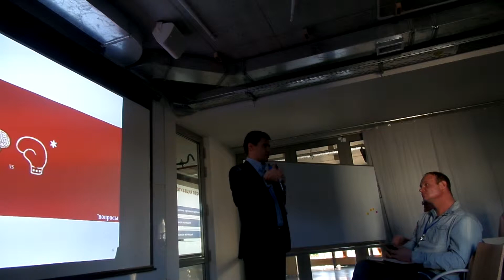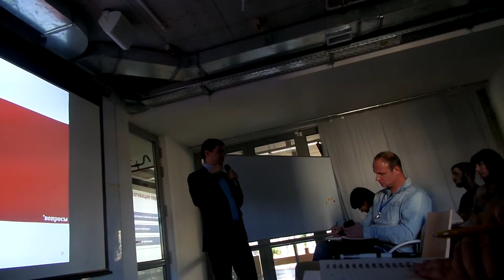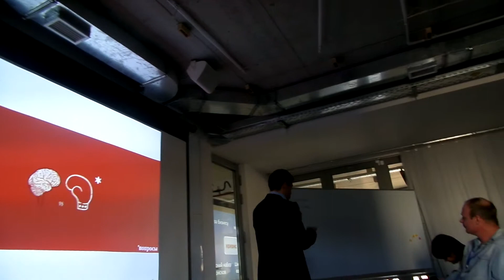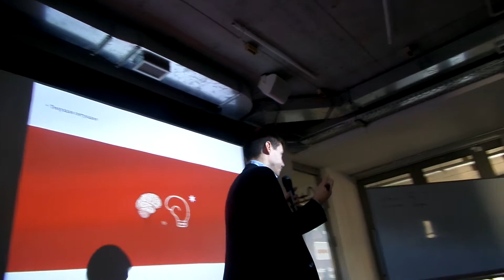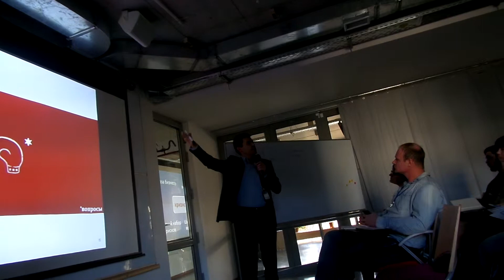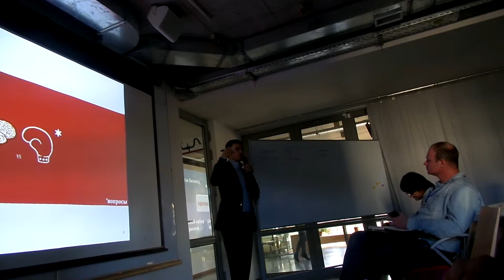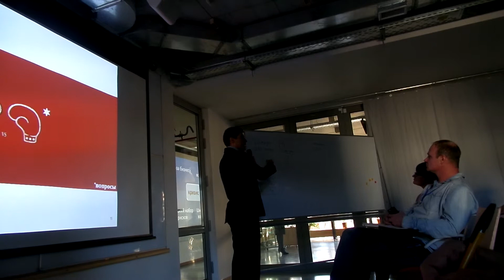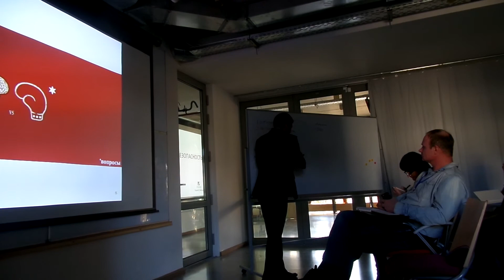2015.11.23. Бизнес-форум. Кир Горшков об интернет-возможностях для бизнеса. Часть 2.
В Impact Hub Odessa на Бизнес-форуме "Расширяя возможности" обсуждаются актуальные вопросы и новые тренды, связанные с оптимизацией бизнес процессов.